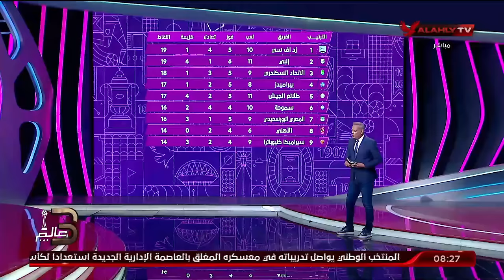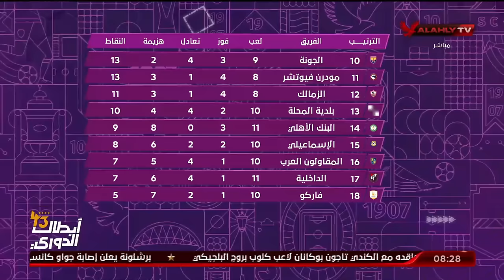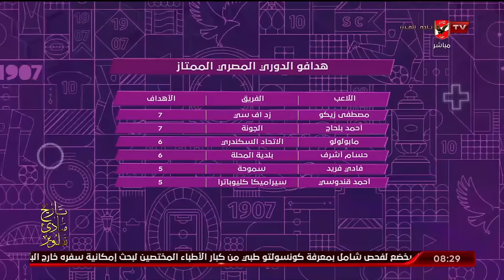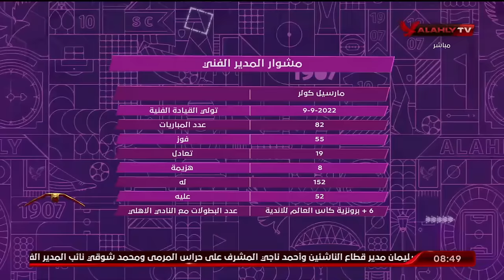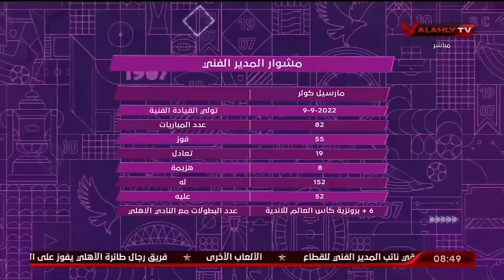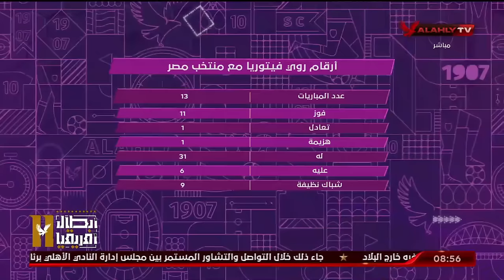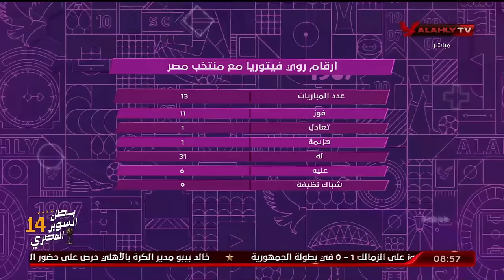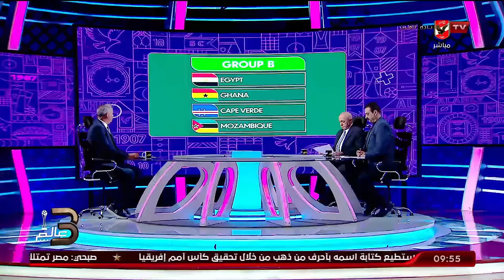الحلقة الكاملة | المحترف مع الكابتن هاني رمزي | 5-1-2024